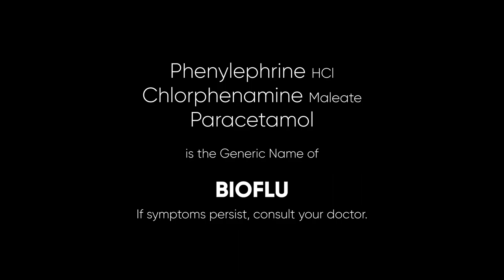Bioflu Radio Ad 2022 33s with Luis Manzano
This is the 2022 Radio Commercial for Bioflu featuring it's product ambassador, Luis Manzano. Tandaan, Babangon ka sa Bioflu!

DRPS Two 1992: Bioflu Radio Ad 2022 33s with Luis Manzano